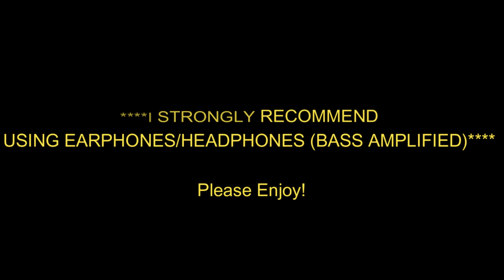Severe Thunderstorm in Montreal - June 26th, 2019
Severe thunderstorms that affected the island of Montreal, and towards Laval during the mid- to late-afternoon.

The severe thunderstorms were forming in association with a weak cold front and some mid-level ascent provided by a shortwave trough ejecting East. The humidity was high, and solar heating was intense, leading to relatively high instability. However, wind shear was rather modest, so the environment suggested rapidly developing, somewhat slow-moving and short-lived strong to severe thunderstorms.

At the time of maturity, the severe thunderstorms were producing torrential rainfall and sometimes intense lightning, especially with respect to the latter cluster that moved over the Northern portion of the island and Laval during the late-afternoon. Prior to this, a fairly energetic thunderstorm was also affecting the West Island and extreme Western Laval, as shown in the first few clips. Severe Thunderstorm Warnings were eventually released, including for the island of Montreal.

SOCIAL

~Trav.~